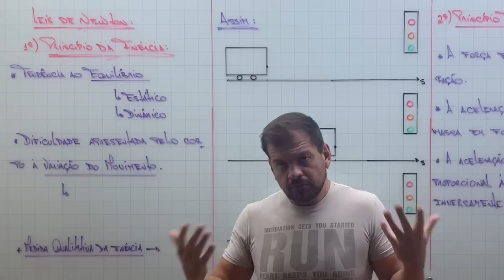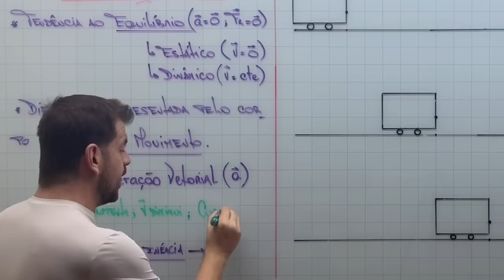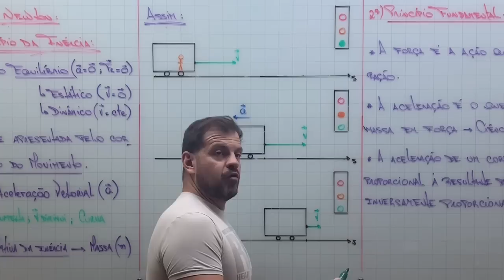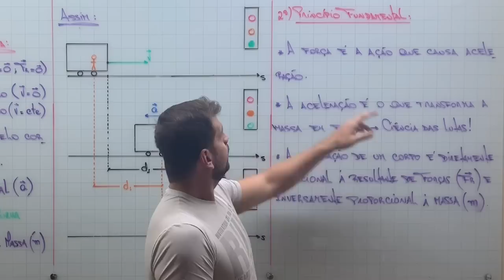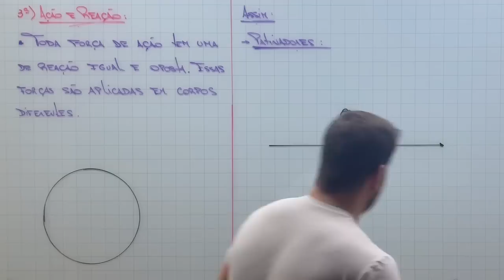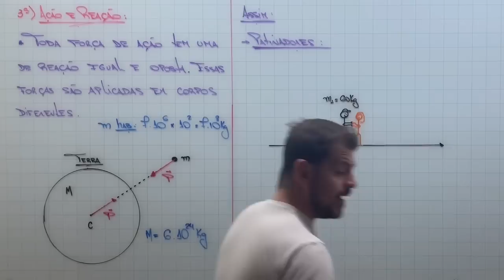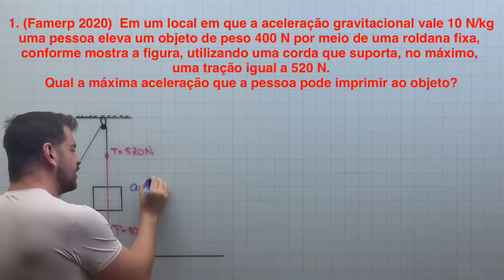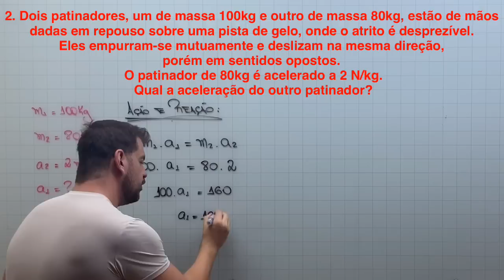Leis de Newton - Para Iniciantes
Quer entender as Leis de Newton e suas aplicações?

Abordagem breve e simples sobre as 03 Leis de Newton, com resolução de exercícios.
Após esta aula o canal fará outras com as principais aplicações.
Aguarde...

Boa aula e bons estudos.